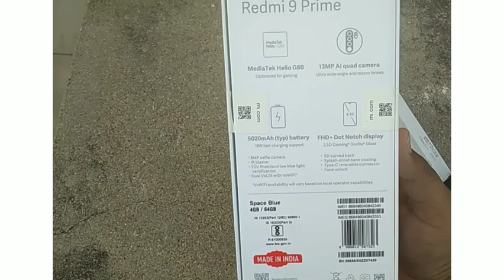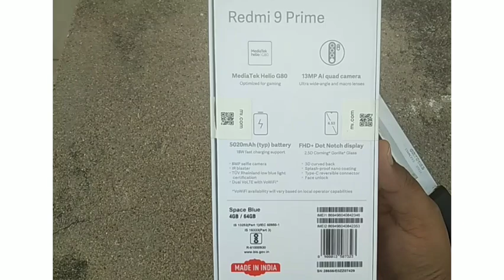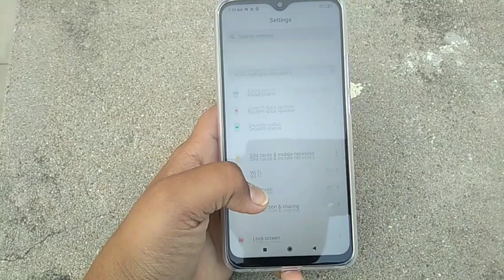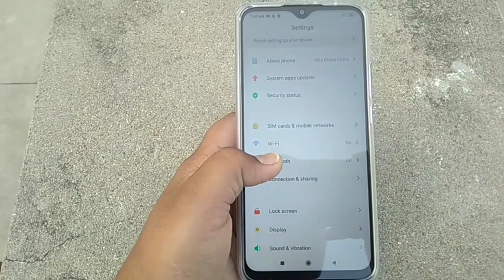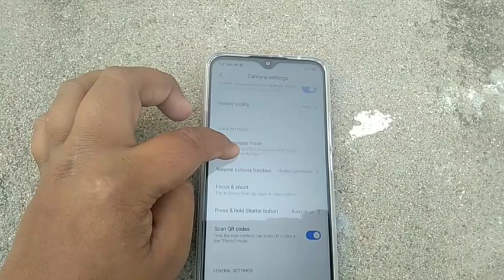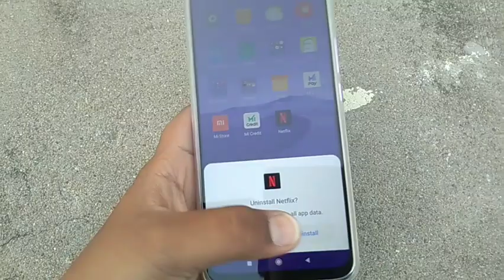UNBOXING REDMI 9 PRIME!!!!! || BEST BUDGET MOBILE || XIAOMI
UNBOXING REDMI 9 PRIMR MOBILE..BEST BUDGET MOBILE UNDER 10K... VALUE FOR MONEY REDMI9PRIME REDMI XIAOMI..